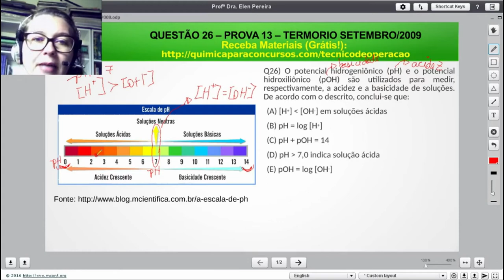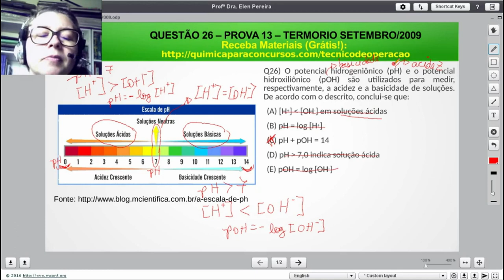Técnico de Operação Júnior PETROBRAS TERMORIO S.A. | Questão 26 Prova 13 de 2009 Resolvida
Questão de Concurso Comentada da Prova 13 Petrobrás 2009:

Questão 26) O potencial hidrogeniônico (pH) e o potencial hidroxiliônico (pOH) são utilizados para medir, respectivamente, a acidez e a basicidade de soluções. De acordo com o descrito, conclui-se que:

(A) [H+] menor que [OH-] em soluções ácidas
(B) pH = log [H+]
(D) pH maior que 7,0 indica solução ácida
(E) pOH = log [OH-]

Officina Scientia
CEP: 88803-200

Termos relacionados a TECNICO DE OPERAÇÃO JUNIOR PETROBRAS:

1 - tecnico de operação junior petrobras
2 - técnico de operações petrobras
3 - tecnico de operação petrobras
4 - tecnico de operação